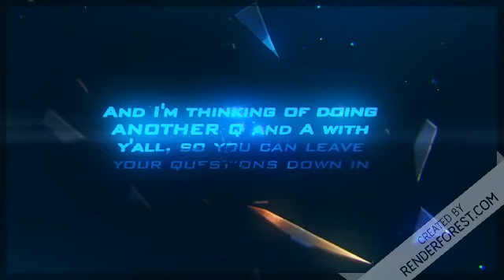Thank you so much for 200 [actually it's 212 ] subs! Special video coming out soon!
hey guys
So, this is my plan for the 200 sub special:
QnA with FSXPlayer Productions: Part 2
So leave as many questions as you would like down below, and I'll answer ALL of them.
PLus, I'll be giving a MASSIVE shoutout to all of my main subscribers